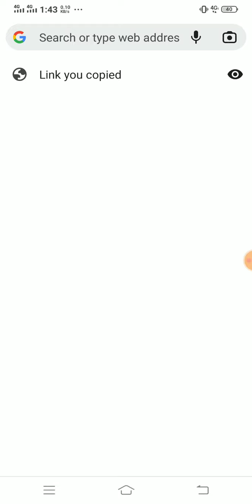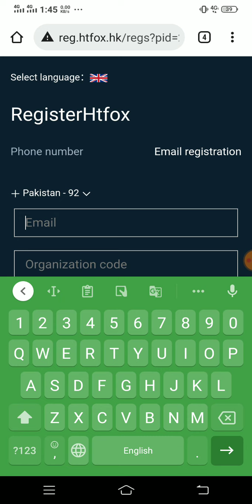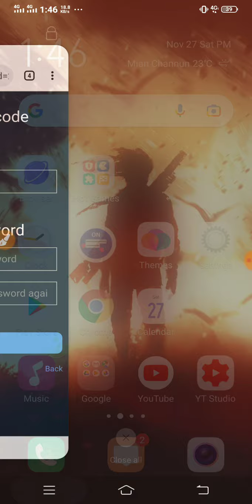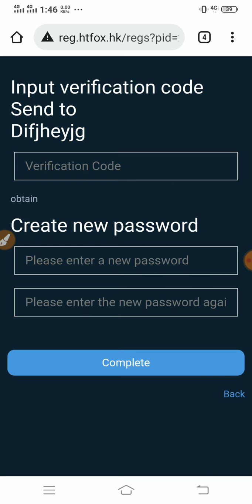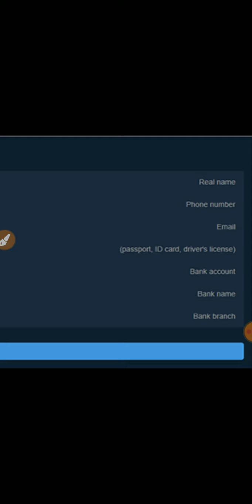how to create account htfox in Pakistan and verificati - htfox trading - how to create htfox account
HTFOX create account in urdu / Pakistan

HTFOX Trading way in Urdu
invitation cod

روزانہ ایچ ٹی فوکس کے سگنل حاصل کرنے کے لئے لئے میرے جوائننگ کوٹ سے سے اکاؤنٹ بنانے اور مجھے مجھے کمنٹس میں میسج کر دے میں آپ کو اپنے گروپ میں ایڈ کر دوں گا
گروپ میں آپ کو روزانہ۔  htfox کے سگنل پروائڈ کیے جائیں گے

create acount
muly link htfox

today htfox live trade - Htfox live Trading in Urdu.EUREXGII BUY. Trading with 1$ - how to earn

how trade in htfox in Urdu. forex application, trading pattern in urdu

Htfox Update / Safe or risky Copytrading

 It is a High Risk Trading Platform 🔥

Htfox safe

Htfox risk

htfox update

In this video I am telling you that how to deposit in htfox from your Jazzcash, Easypesa, Bank account and your Binance account .. And how to get Withdraw In any exchange through (USDT) Method and also In your local bank account.
If you have interest in trade and you wants to earn good profit through trading within 5 minutes then watch my video till end and subscribe to my channel so that you can get all basic and important information about trading.

htfox trading, htfox, htfox account, htfox account create, how to create htfox account

how to create account htfox in Pakistan and verification very simple